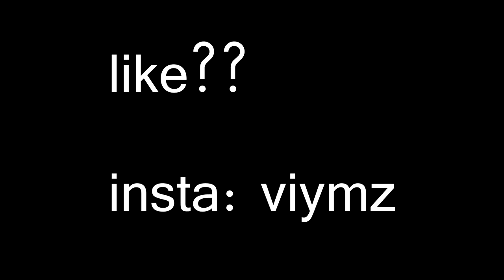comethazine lofi 🤯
satisfaction.

use code viymz in the shop.
song is title.